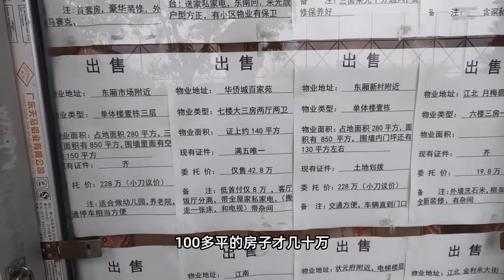实拍广东梅州的城中村，这里的美女们太热情了，把我都搞得不好意思了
实拍广东梅州城中村，这里的美女们太热情，把我都搞得不好意思了